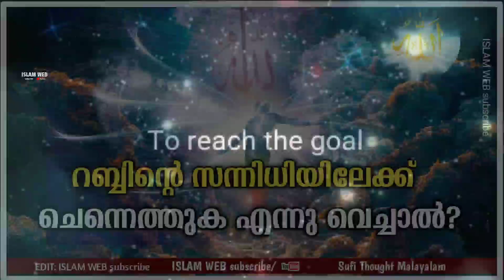റബ്ബിന്റെ സന്നിധിയിലേക്ക് ചെന്നെത്തുക എന്നു വെച്ചാൽ | Sufi Thought Malayalam | islamic speech